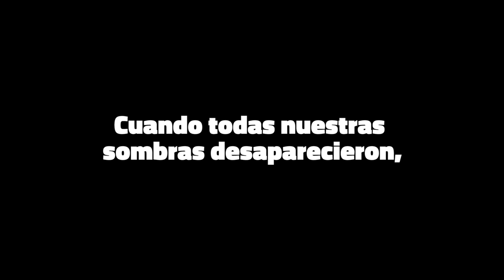Qué ver en RIVIERA MAYA 🏖 2020 🏖 VACACIONES con papá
Vacaciones en Riviera Maya, Puertos Morelos, Cancún y Playa del Carmen con mi papá por su cumpleaños. Una manera increíble de celebrar sus 70 años.

Este video no hubiese sido posible sin la colaboración del Consejo de Promoción Turística de Quintana Roo. Toda la información acerca de este destino está disponible

++ Cuándo necesito un COCHE uso DRIVY y alquilo coches de personas reales también.

Un agradecimiento especial en este video a ++ BassBooster ++ por este sensacional tema que me permitió ilustrar este viaje tan especial.